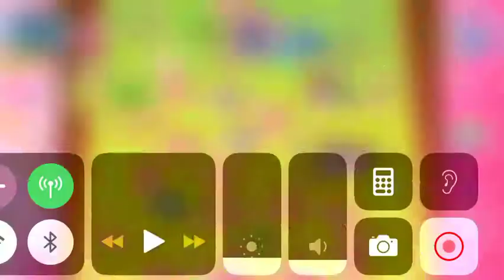Candy crush saga level 57 | Let’s play Candy crush saga | Chintu the Crush Gamer